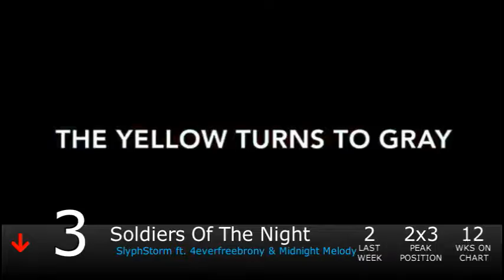Equestrian Trot 100 - 9/27/2014 (Week 37/46)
Biggest Jump: Sight Unseen- BlackGryph0n & Baasik (+28)
Biggest Fall: Stay / The Living Tombstone (-18)

Debuts:
Finding My Way / Replacer & Megabyte Brony (#39)
The Twilight Will Rise / Turquoise Splash ft. Megaphoric & JoaftheLoaf (#27)
Starcrossed / Vylet Pony ft. LilyCloud (#24)